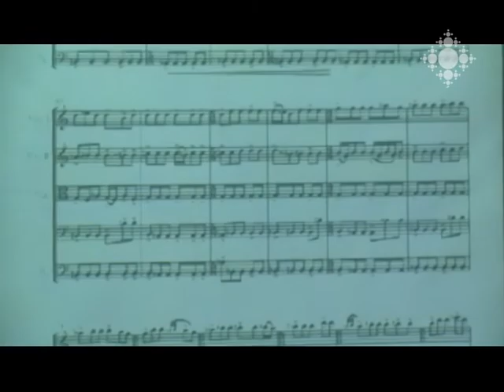Հայ կոմպոզիտորները` գերմանական «Տաղարան» նախագծում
«Նարեկացի» արվեստի միությունում տեղի ունեցավ հանդիպում գերմանական «Տաղարան» նախագծին մասնակցած կոմպոզիտորներից երեքի՝  Արամ Հովհաննիսյանի, Դավիթ Բալասանյանի ու Հեղինե Սարգսյանի հետ:

Armenian composers in Tag(h)ebuch (Tagharan/Book of Songs) Project
A meeting with three composers, Aram Hovhannisyan, David Balassanian and Helena Sargsyan, who participated in the German Tagharan Project was held in Naregatsi Art Union.